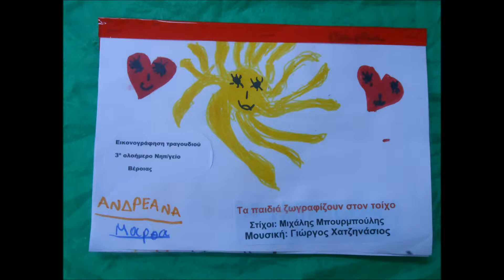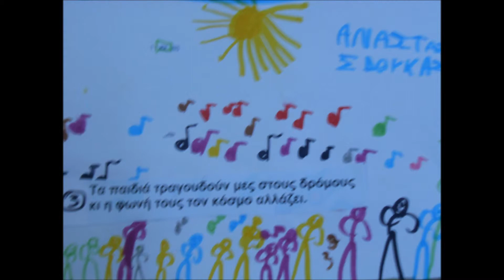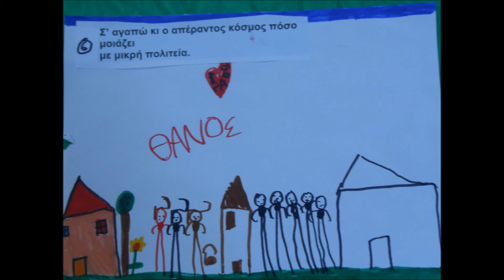Τα παιδιά ζωγραφίζουν στον τοίχο